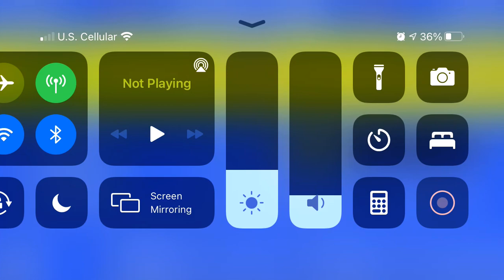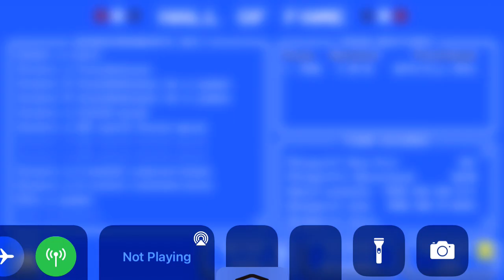Retro bowl pt2